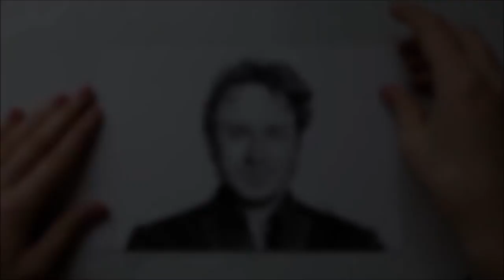Drawing Marco Borsato | ArtbyAmber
Timelapse of a portrait of Dutch singer Marco Borsato. This took me about 8 hours in real time.

MATERIALS
Strathmore Bristol paper
Faber-Castell graphite pencils
Black Faber-Castell Polychromos
Tombow Mono Zero Eraser
Pentel mechanical pencil 0,3 mm
White gelpen
PanPastel Sofft Applicator
Cotton Buds
Blending stumps